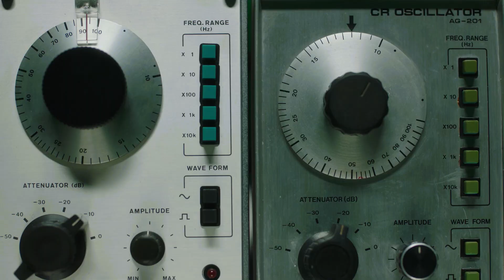Beyond LIVE : 지금까지 경험하지 못한 새로운 라이브 콘서트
Ticket purchase below!

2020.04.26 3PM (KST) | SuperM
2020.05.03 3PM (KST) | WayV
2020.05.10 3PM (KST) | NCT DREAM
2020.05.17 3PM (KST) | NCT 127